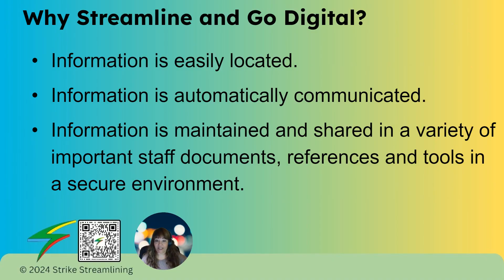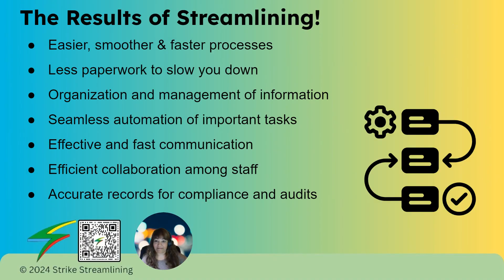What is Strike Streamlining?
In this 2-minute video, we will share about how Strike Streamlining can help you. Google tools training at your pace. Go paperless, automate your tasks and more!